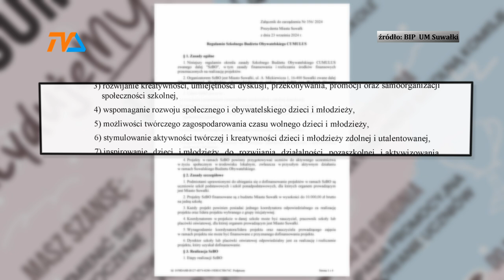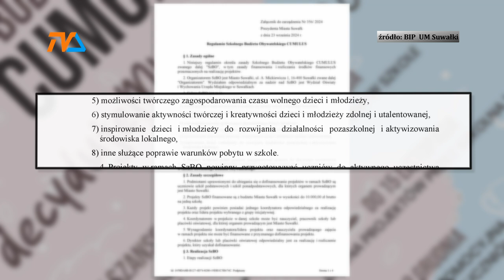Cumulus wystartował! |TV SUWAŁKI